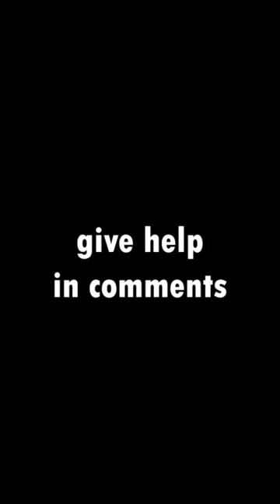My Minecraft is Broken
help me I can't play like that